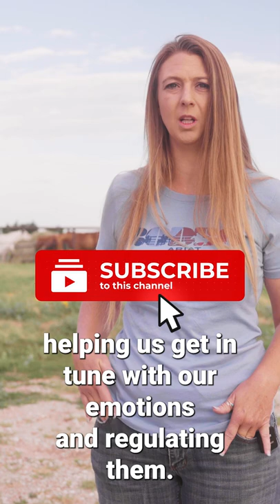Equine Therapy for Treating Trauma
Equine therapy is good for treating trauma because they mirror our emotions. Equines are natural herd animals that can help people heal from trauma.